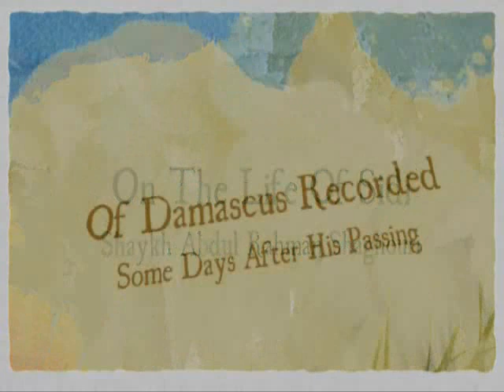The Life Of Shaykh Abdul Rahman Shaghouri